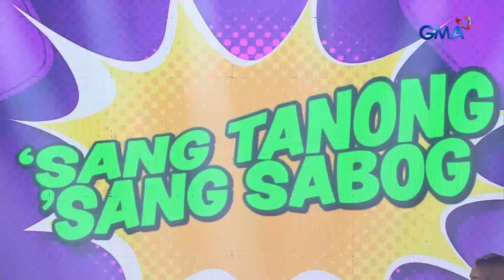TiktoClock: Prince Clemente, BIG TIME manggulo sa 'TiktoClock'! (Full Episode)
Aired (October 02, 2024): Huwag kayong masindak sa malalaking muscles at mapupungay na mga mata ni Prince Clemente dahil siksik din pala siya sa kwela!

Watch ‘TiktoClock' weekdays at 11:00 AM on GMA Network hosted by Kim Atienza, Pokwang, Jayson Gainza, Faith Da Silva, and Herlene Budol.